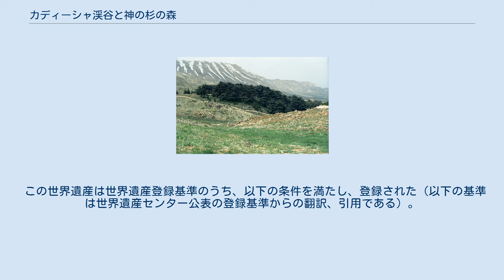カディーシャ渓谷と神の杉の森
カディーシャ渓谷と神の杉の森（カディーシャけいこくとかみのすぎのもり）は、レバノン中央部のレバノン山脈にあるカディーシャ渓谷と、そこに群生しているレバノン杉を指す、ユネスコの世界遺産（文化遺産）登録名称である。
 なお、登録名にあるcedarsはヒマラヤスギ属（レバノン杉はその1種）を意味し、通常「杉」または「スギ」と日本語へ訳されるが、現地に自生する樹木はスギではなくマツに近縁な種である。
 レバノン山脈最高峰のコルネ・エル・サウダ山（標高3,087m）の山域にあるカディーシャ渓谷は、レバノンで一番の景観とも言われている。
カディーシャ渓谷は、レバノン杉が2004年現在も自生している地でもある。
 神の杉の森 レバノン杉は、紀元前にフェニキア人の繁栄の原点になったことでも有名である。
フェニキア人は、当時レバノン山脈全域に自生していたレバノン杉からガレー船を始め、船舶の建造材として使用。
また、木材や樹脂をエジプトなどに輸出していた。
 レバノン杉は長年の伐採がたたり、2004年現在は1200本程度が残るだけになっている。
また樹齢1200年以上のものが、400本ほど残っている。
 また、レバノン国の象徴として、国旗中央にレバノン杉が描かれている。